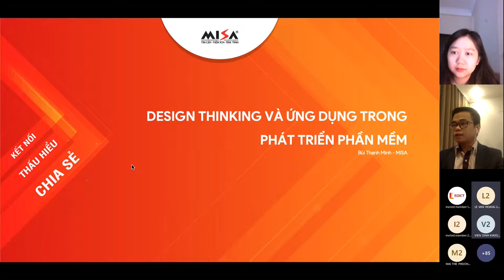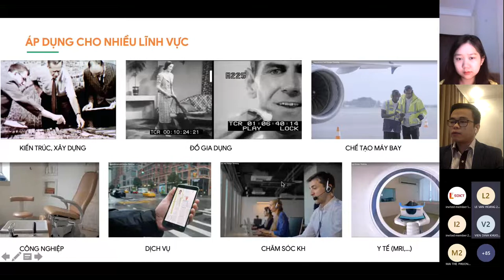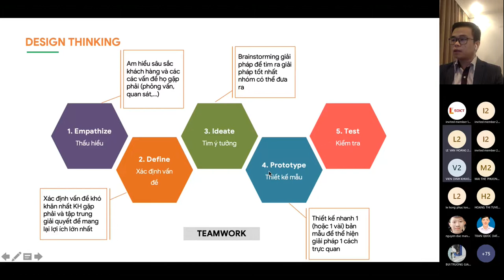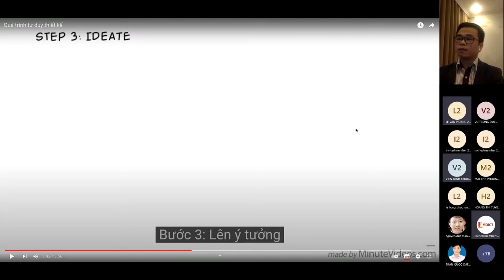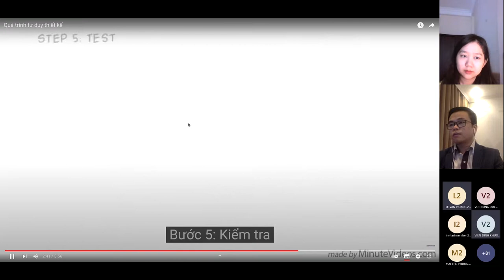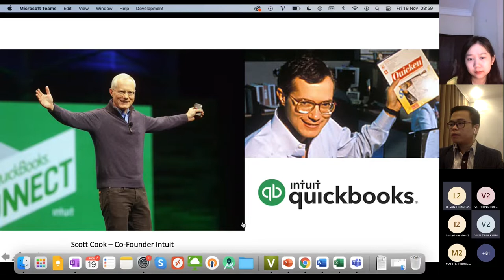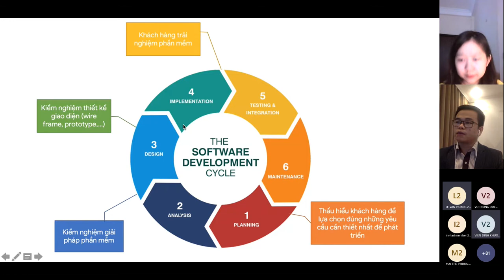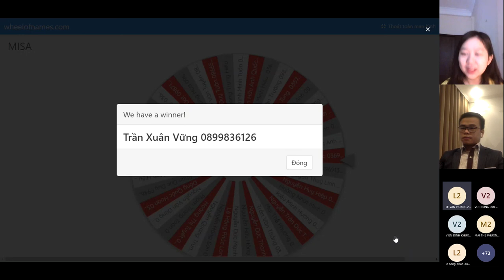Seminar 06. DESIGN THINKING | Tư duy thiết kế sản phẩm triệu người dùng tại MISA - SeminarSoICT2021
Design Thinking (Tư duy thiết kế) là một phương pháp tư duy rất quan trọng đối với việc phát triển phần mềm, vì nó cho phép nghiên cứu sâu hơn về nhu cầu của người dùng và tạo ra trải nghiệm người dùng tốt nhất có thể. Phương pháp này được các công ty lớn như IBM, Apple hay Google áp dụng mạnh mẽ vào việc quản lý, thiết kế sản phẩm.